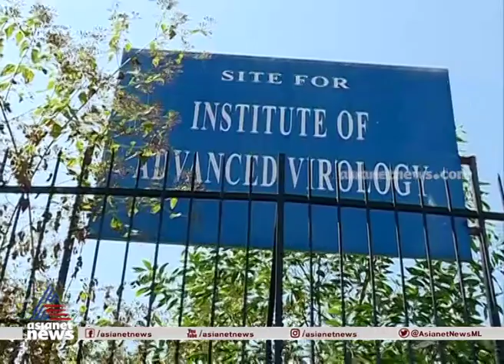കേരളത്തിലും വാക്സിൻ നിര്‍മാണം ? ; സാധ്യത തേടി സംസ്ഥാന സര്‍ക്കാര്‍ | Covid Vaccine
കേരളത്തില്‍ വാക്സിൻ നിര്‍മാണ സാധ്യത തേടി സര്‍ക്കാര്‍ . ഇതിനായി പ്രശസ്ത വൈറോളജിസ്റ്റ് ഡോ.ടി.ജേക്കബ് ജോണിന്‍റെ അധ്യക്ഷതയിലുള്ള അഞ്ചംഗ സമിതിക്ക് സംസ്ഥാന സര്‍ക്കാര്‍ രൂപം നല്‍കി . പകര്‍ച്ചവ്യാധികള്‍ കേരളത്തില്‍ പിടിമുറുക്കിയതോടെയാണ് സംസ്ഥാന സര്‍ക്കാര്‍ നീക്കം .